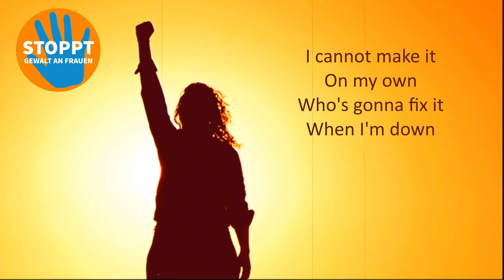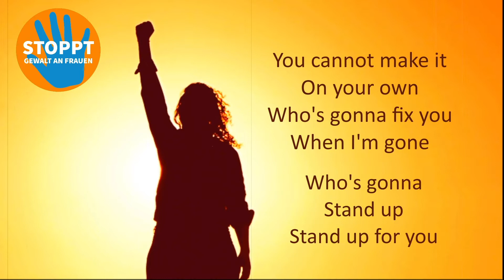Orange by Marcharie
SOROPTIMIST INTERNATIONAL ist die weltweit größte Service-Organisation berufstätiger Frauen und engagiert sich gesellschaftspolitisch für die Besserstellung von Mädchen und Frauen. SI hat heute über 80.000 Mitglieder in fünf Kontinenten und mit dem allgemeinen Konsultativstatus eine wichtige Stimme für die Rechte der Frauen unter den NGO’s der UNO. In Österreich arbeiten an die 1.800 Clubschwestern in 62 Clubs in allen Bundesländern an lokalen und nationalen Projekten. Soroptimistinnen bauen auf „Awareness, Advocacy und Action“ und tragen dazu bei, das Leben von Frauen und Mädchen mit Hilfe ihres globalen Netzwerkes positiv zu beeinflussen.